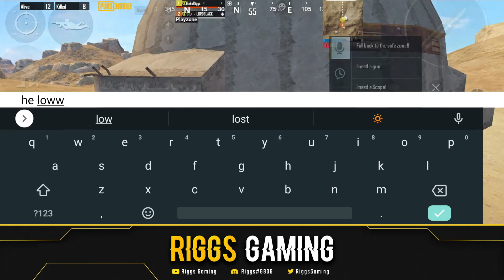Should M4 Get Nerfed? COMMUNITY CONFUSED Post Update...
The M4 Debate - Nerf It or Leave It?

The M4 in PUBG Mobile has been a hot topic for years. The question to nerf it or to leave it alone? We will discuss both sides of the argument!

                                    THANK YOU OCTOBER YOUTUBE MEMBERS!

Joe Edwards
Xsage YT
Hasynulkhalif Mosstapa
growlylmao
Dane
KEN ADAMS
Kiddo - PUBGM
Lim Kathy
Brent Rogers
Chris S
『GC』raptor
LUNA INARI
Fake Deevil
shootah cute
The Big Red Zone
Merms
Francisco Santiago
TAI 212
Jason Colunga
Melissa Colunga
Mike Jurnak
ItsName
253Donko
ACKRITETV
Sky Sox
NuckinFutz
٭ 5լ5ф٭hfts
BandiTQueen Pubg
Scotch Plays
khai ز
Tian Tian
Joky
Soyuz29
Drew H.
UltraRmx
Samuel Heins